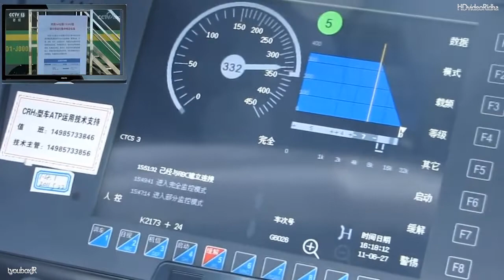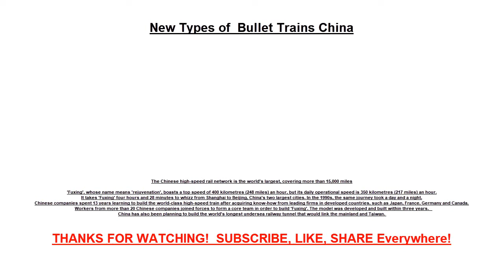New Types of Bullet Trains China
The Chinese high-speed rail network is the world's largest, covering more than 15,000 miles
'Fuxing', whose name means 'rejuvenation', boasts a top speed of 400 kilometres (248 miles) an hour, but its daily operational speed is 350 kilometres (217 miles) an hour.
It takes 'Fuxing' four hours and 28 minutes to whizz from Shanghai to Beijing, China's two largest cities. In the 1990s, the same journey took a day and a night.
Chinese companies spent 13 years learning to build the world-class high-speed train after acquiring know-how from leading firms in developed countries, such as Japan, France, Germany and Canada.
Workers from more than 20 Chinese companies joined forces to form a core team in order to build 'Fuxing'. The model was developed and built within three years.
China has also been planning to build the world's longest undersea railway tunnel that would link the mainland and Taiwan.
Recent reports suggested that Chinese scientists were close to confirming the design of the 135-kilometre-long (84-mile-long) tunnel.
China has the world's largest high-speed railway network, which measures a staggering 25,000 kilometres (15,534 miles) as of the end of 2017, according to Xinhua News Agency.
The distance is more than 60 per cent of the world's total.
The country's total railway coverage is 127,000 kilometres (78,918 miles), enough to wrap the Earth three times by the Equator.
China is investing heavily on the construction of its rail system.
It plans to spend no less than 2.8 trillion yuan (£307 billion) building no less than 23,000 kilometres (14,291 miles) of new railways between 2016 and 2020, according to a government plan.
Xinhua also reported that Beijing completed its largest ever investment in railway construction between 2013 and 2017.
Nearly 30,000 kilometres (18,641 miles) of tracks, more than half of which are high-speed rail, were complete at a total cost of 3.9 trillion yuan (£428 billion).
The country's newest high-speed train model is 'Fuxing', or 'Rejuvenation', which runs at a speed of 350 kilometres (217 miles) an hour.;
The model prior to 'Fuxing' is called 'Hexie', meaning harmony.

EXTRA Long Bullet Train

The Configuration form of the CR400AF-B and CR400BF-B Fuxing Bullet Train with a speed of 350 km/h is extended to 17 cars. Both safety indicators such as traction and braking and comfort indicators such as stability and noise reach excellent levels, meeting the transportation needs of long distance and large capacity. The trains, which are 440 meters long and can seat 1,283 passengers, are the longest high-speed trains in China.

Capacity: 1283
VIP: 22
First class: 148
Second class: 1113
Max. Operating speed: 350km/h
Length: 439.8m
Car Body Material: aluminum alloy

CR300BF

The 250km/h CR300BF Fuxing Bullet train is one of the series of China Standardized EMUs. It can be applied to different infrastructures and different passenger flow lines to meet the diverse transportation service needs with low energy consumption and high cost performance.

Capacity: 613

First class: 48

Second class: 565

Max. Operating Speed: 250km/h

Length: 208.95m